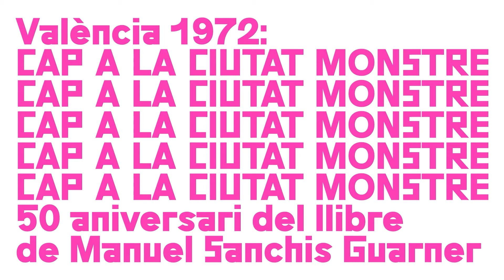La Universitat i l´educació als anys 70